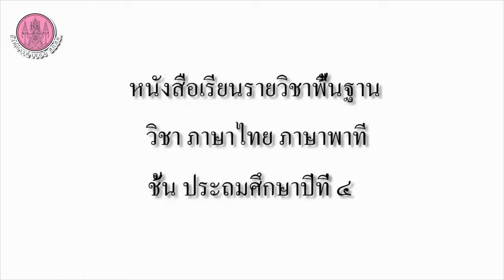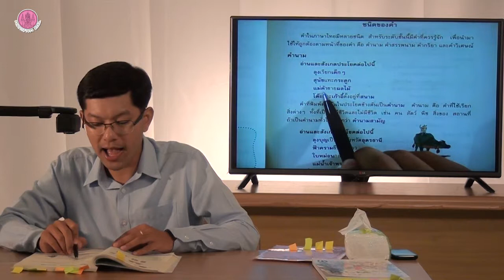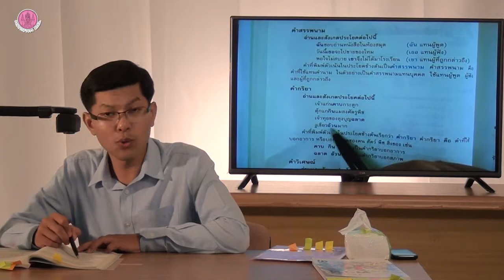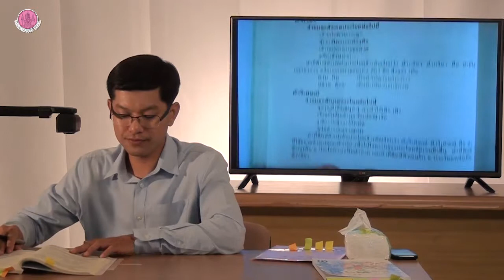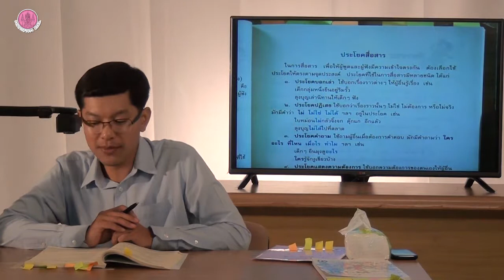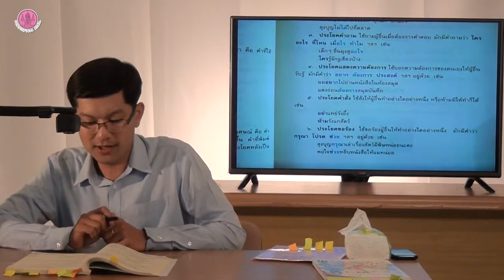วิชา ภาษาไทย ภาษาพาที ป 4 part 5